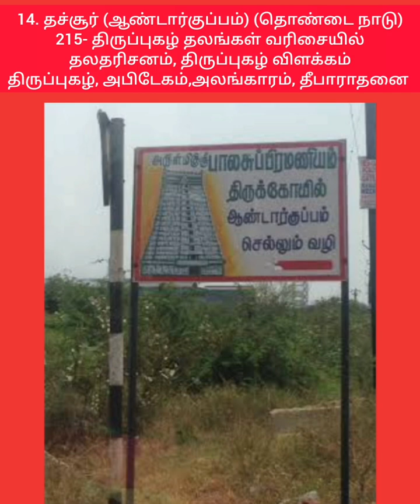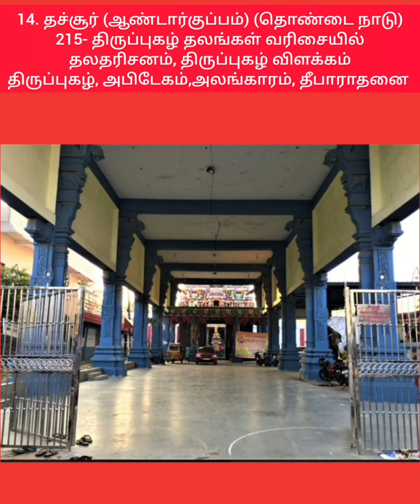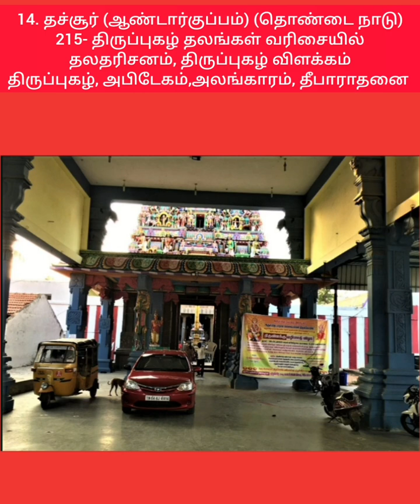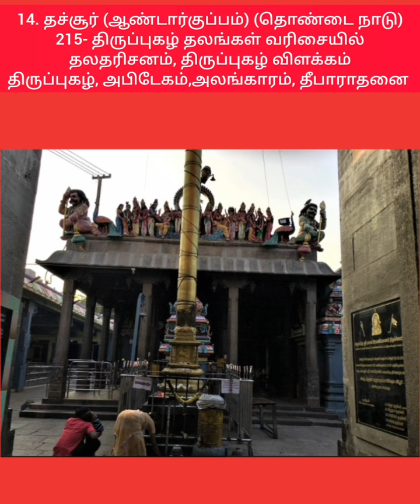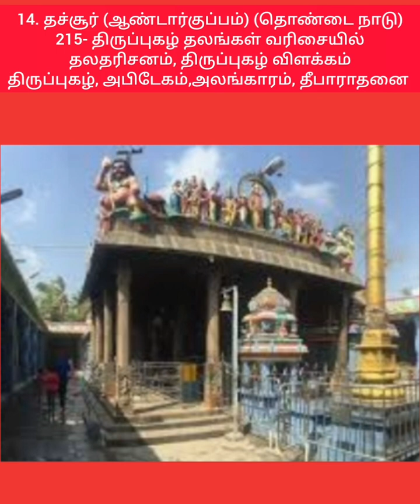14.தச்சூர்(ஆண்டார்குப்பம்)|உயர் பதவி பெற |215-திருப்புகழ் தலங்கள்|தலதரிசனம்|திருப்புகழ்-விளக்கம்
# கோயில்
திருவெண்ணெய் நல்லூர்
பாடல்_பெற்ற தலங்கள்
தமிழ்நாட்டு சிவாலயங்கள்
thirumurai-1
thirugnana sambandar_thevaram
gomathi thirunavukkarasu
கோமதி திருநாவுக்கரசு
திருஞானசம்பந்தர் தேவாரம்
திருமுறை - 1
muruganandam othuvamurthigal
முருகானந்தம் ஒதுவாமூர்த்திகள்
திருத்தணி _சுவாமிநாதன்
முருகானந்தம் _ஒதுவாமூர்த்திகள்
ஞானம்-பெறலாம்
வரியார்-கருங்கன்
நாதவிந்து-கலாதி நமோநம
பழநி-பிள்ளைத்தமிழ்
அவனிதனிலே-பிறந்து
என்னகவி-பாடினாலும்
சின்ன-சின்ன-முருகா-முருகா
முத்தைதரு-பத்தித்திருநகை
திருப்புகழைப்-பாடப்பாட
இருவினை-அஞ்ச
கருவினுருவாகி-வந்து
ஓருபொழுதும்-இருசரண
பேராதரிக்கும்-அடியவர்
திருச்செந்தூர்-பிள்ளைத்தமிழ்
அகரமுமாகி-அதிபனுமாகி
பாதிமதிநதி-போது
பழநி-பிள்ளைத்தமிழ்
வேலுண்டு - வினையில்லை
மாதா-பிதா-குரு-தெய்வம்
காரணமதாக-வந்து
நினைத்த-எத்தனையிற்
நாடித்தேடி-தொழுவார்பால்
இருவினையின்-மதிமயங்கி
இறவாமல்-பிறவாமல்
இருவினைபிறவி-கடல்மூழ்கி

நீதான்-எற்றனையாளும்
தீராப்பிணி-தீர
துய்யதோர்-மறைகளாலும்
நல்லசிவம் Nallasivam
Bakthi _TV
தீராப்பிணி-தீர
#thirutthani.n.swaminathan
சற்குரு_ ஓதுவாமூர்த்திகள்
மகிழ்வித்து மகிழ்
என்றும் இறைபணியில்
திருச்சிற்றம்பலம்
ௐௐௐௐௐௐ